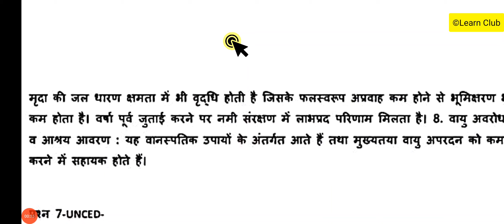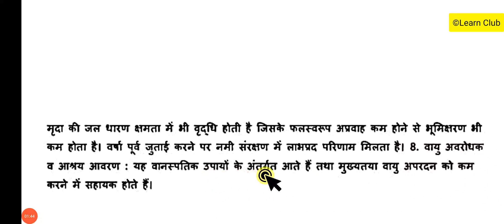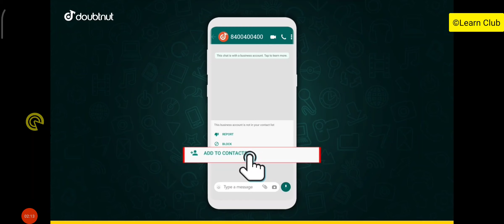class 10th social science paper half yearly 2021 | kaksha dasvi samajik vigyan ardhvaarshik pariksha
[ Doubtnut ]

Iss video me ham madhya pradesh board ke ardhvarshik pariksha kaksha dasvi vishay samajik vigyan ke paper ke very very most imp question ka solution with explanation dekhege. This video also answer the question :- class 10 social science half yearly question paper 2021 mp board

1) Apne Doubt ki photo kheecho
2) Sawal ko crop karke send karo
3) Turant Video Solution pao

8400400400 par Whatsapp karke apne sabhi Doubt ko kardo out!!

Helpful Links 🔗 :

Class 10 social science half yearly exam 2021 paper solution all part :-

कक्षा 10वीं सामाजिक विज्ञान का पेपर अर्धवार्षिक परीक्षा 2021 Iclass 10th SST Paper Half Yearly Exam

1. class 10 Samajik Vigyan half yearly paper full solution pdf MP Board 2. MP Board class 10 Samajik Vigyan paper solution pdf

2021

3. class 10 social science half yearly paper solution pdf

4. social science class 10 half yearly paper solution pdf MP Board

5. MP Board social science half yearly paper solution pdf

PDF, MP Board 10th class Social science ardhvarshik

paper 2021 PDF, class 10th Social science ardhvaarshik

class 10th Social science half yearly exam 2021

10th class Social science ardhvaarshik paper

class 10th Social science half yearly exam

class 10yh Social science ardhvaarshik paper solution

class 10th Social science ardhvaarshik paper 2021-22

ardhvaarshik paper class 10th Social science

half yearly exam class 10th Social science

10th class half yearly exam paper Social science kaksha 10 ka Social science ka ardhvaarshik Pariksha ka paper

kaksha 10 ardhvarshik Pariksha paper Social science dasavin class ka Social science ka advarshik Pariksha MP Board class 10 Social science model paper 2021 Social science ardhvaarshik paper 10th class MP board 2021

MP Board 10th class Social science half yearly paper 2021

10th class Social science half yearly paper 2021

kaksha 10 Social science ardhvaarshik paper 2021

Oth Social science ardhvaarshik paper 10th class MP board 2021

science ardhvaarshik paper kaksha dasvin samajik vigyan

हमारे चैनल के माध्यम से आपको कक्षा 9 वी एवं 10
वीं के सभी विषय:-